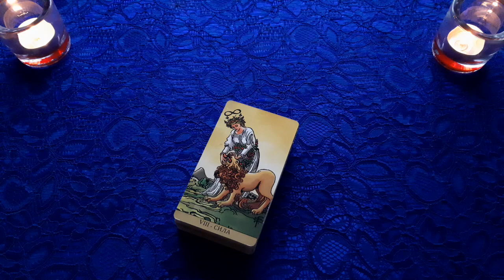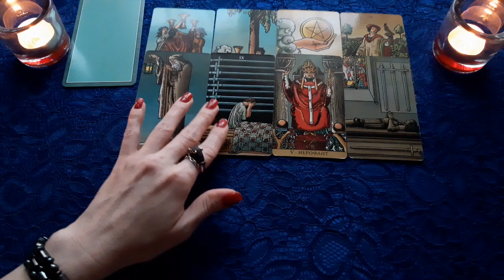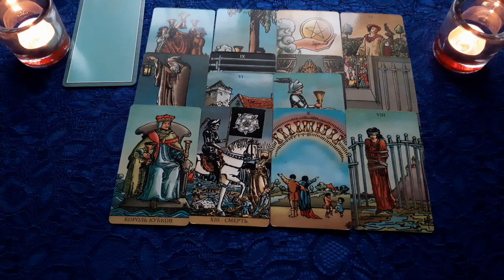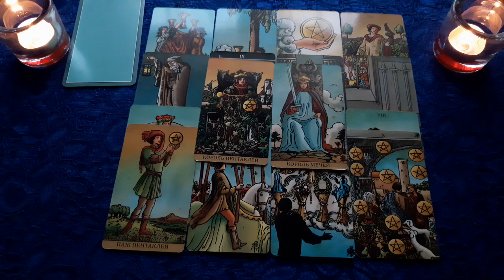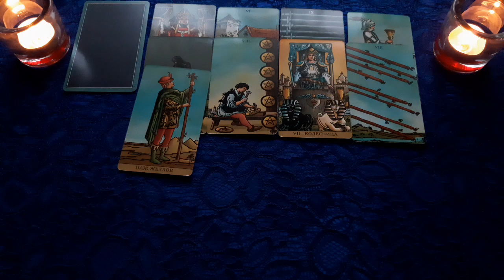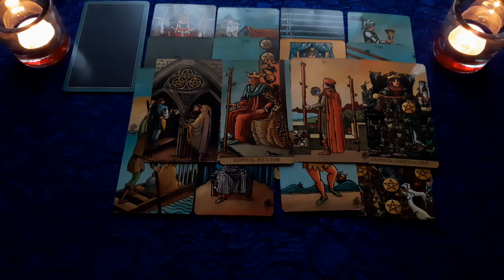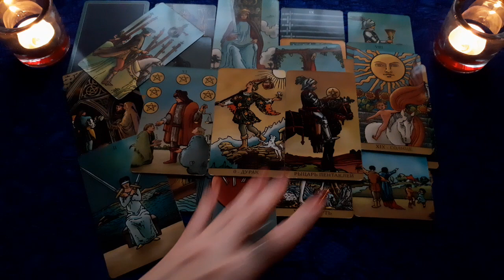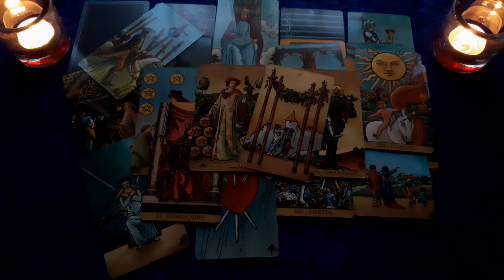СОХРАНЯТЬ ЛИ ОТНОШЕНИЯ? ОНЛАЙН РАСКЛАД ТАРО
Большая просьба не звонить без предварительной письменной договоренности!